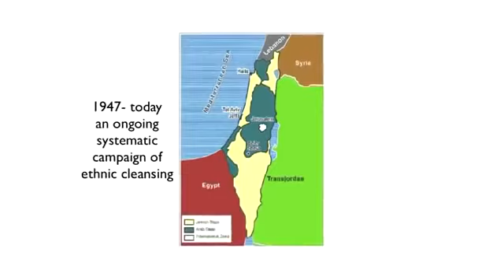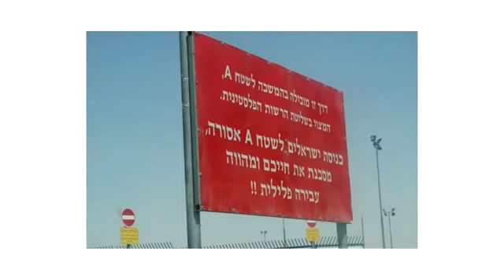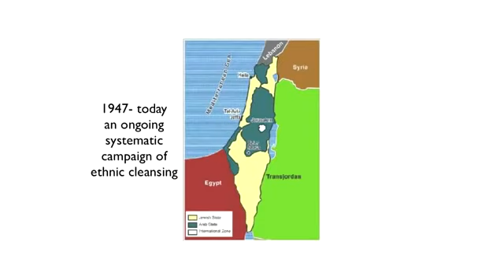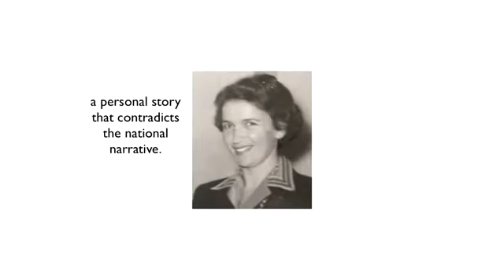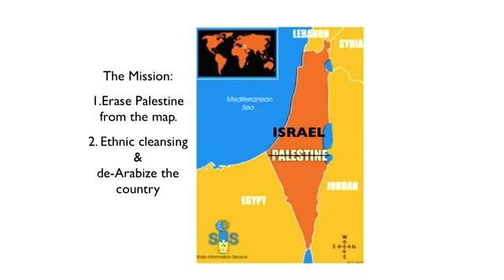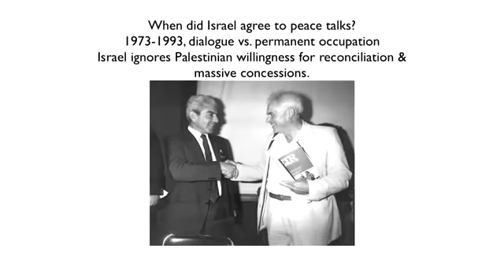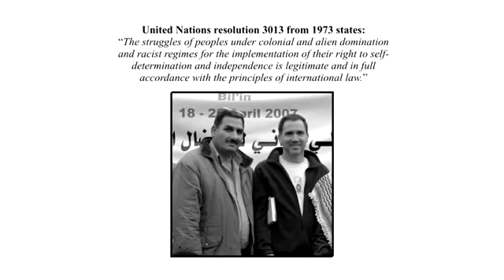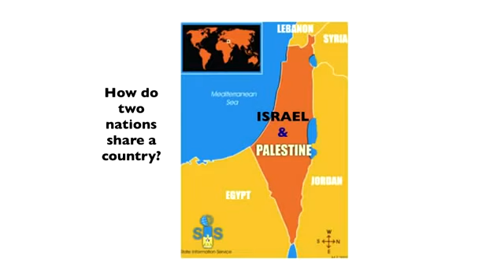An honest Israeli Jew tells the Real Truth about Israel